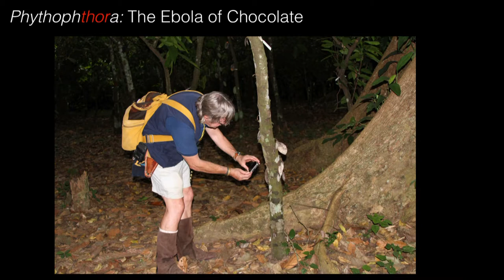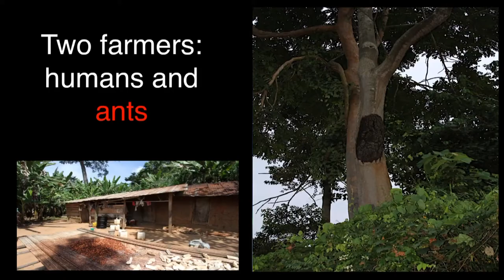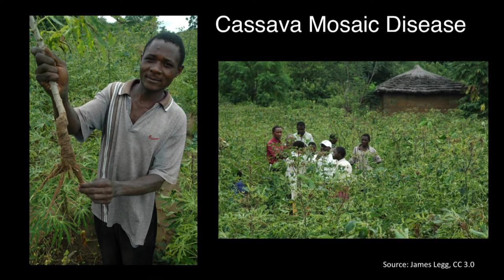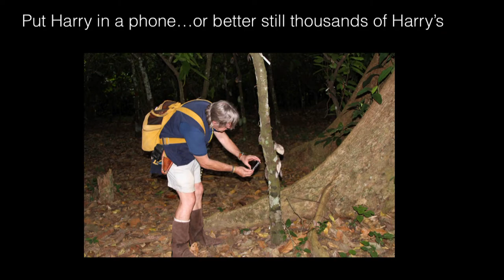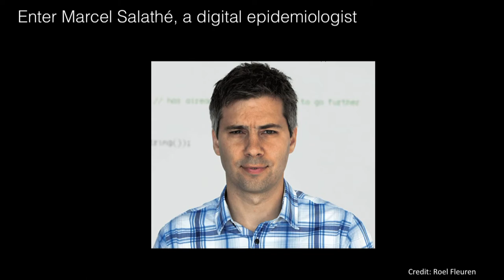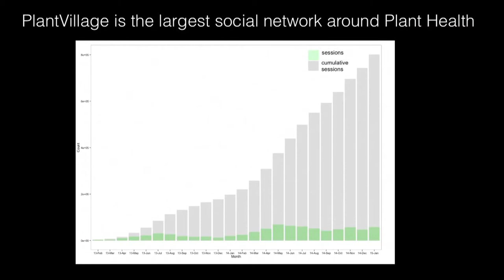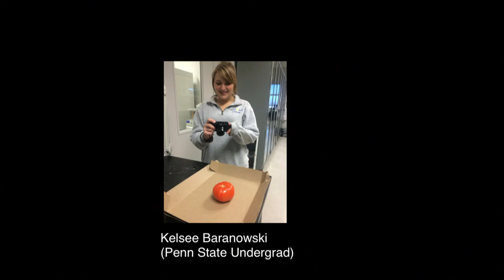PlantVillage: using smartphones and smart crowds for food security | David Hughes | TEDxPSU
People need food and to grow that they need knowledge. Too often knowledge on plant health is inaccessible to growers around the world. Here I describe a new approach, using cell phones, to fundamentally transform the way knowledge on plant health is shared. Through the power of the crowd, our platform, PlantVillage aims to make sure no-one experiences food insecurity because of a lack of knowledge.

PlantVillage: using smartphones and smart crowds for food security

David Hughes is an Assistant Professor of Entomology and Biology at Penn State. He grew up a poor kid in Dublin, Ireland and was kicked out of school at the age of 15. For a while he lived in a hostel and worked on a horse farm in the West of Ireland. There he first saw the scars of the Famine fields from 1847. He eventually went back to school at 19 before leaving Ireland to study at some of the finest Universities in the world (Oxford, Copenhagen, Harvard) but it is his experience of the American Land Grant school system that has most affected him. Here, at a shining example of such a school, Penn State, he thinks a lot about Ag and how to prevent future famines-not in Ireland but in Sub Saharan Africa, the Indian Sub-continent, and other developing regions. With Marcel Salathé, he developed PlantVillage—the world’s largest social network site around food plants. The goal is to fundamentally transform the way we share knowledge so we can grow more food for a 9 billion+ world.